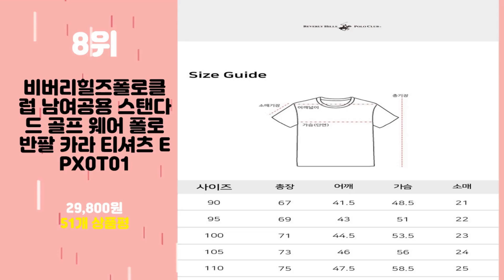2024년 가성비 나이키골프웨어 추천 TOP10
2024년 인기 나이키골프웨어 추천 TOP10을 소개합니다.

♥10위   나이키골프 로쉬 G 넥스트 네이처 골프화 DV1202-010  [  45,000원  ]

♥9위   티팜 남성용 기능성 스포츠 라운드 긴팔 티셔츠 3종 세트  [  22,630원  ]

♥8위   비버리힐즈폴로클럽 남여공용 스탠다드 골프 웨어 폴로 반팔 카라 티셔츠 EPX0T01  [  29,800원  ]

♥7위   나이키 폴로 반팔티셔츠 코트 드라이핏 솔리드  [  50,100원  ]

♥6위   코코 남성용 패딩 골프웨어 스판바지 BN-1947  [  36,280원  ]

♥5위   다꾸앙 남성용 골프웨어 긴팔 하프스윙 에어로쿨 스판 카라티 E01P7_ql3565  [  26,520원  ]

♥4위   나이키 RPL PK20 레인자켓 바람막이 집업자켓 + 패션마스크  [  38,000원  ]

♥3위   베네스트 봄 가을 남성 골프바지 남자 골프웨어 BS02  [  32,720원  ]

♥2위   곽씨네슈퍼 남성 골프 긴팔 티셔츠 골프복 골프웨어  [  28,900원  ]

♥1위   블랙야크 애슬레저 실켓 기모 카라티셔츠 BKJ-1037 긴팔 겨울 폴로티  [  55,900원  ]